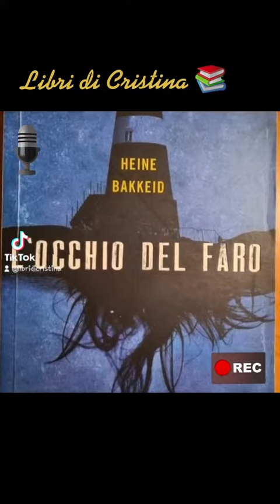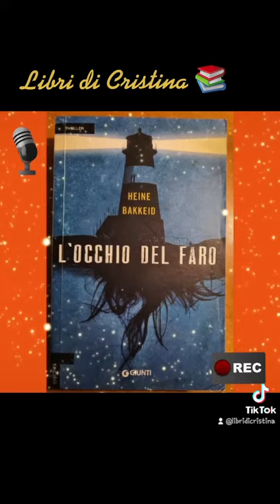L'occhio del faro (Heine Bakkeid).